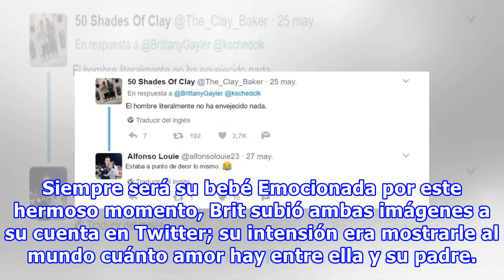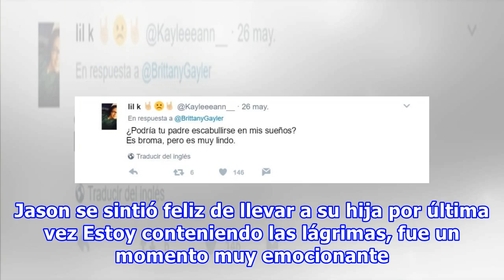Padre acompaña a su hija el primer y último día de clases; Internet llora de la emoción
La presencia de un padre en la vida de su hija es primordial, le da seguridad, confianza y le recuerda que siempre tiene a un protector y consejero. Es una persona que demuestra su amor incondicional y desmedido. Jason Gayler y su familia viven en una pequeña cuidad de Texas, son muy unidos y están ...